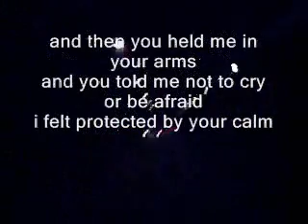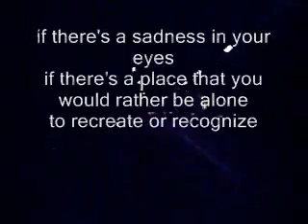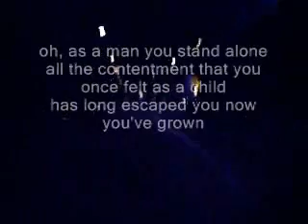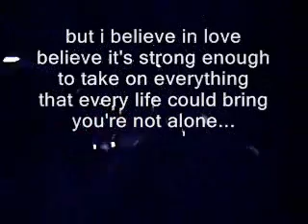SAPPY - Line Out (chilled)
Enjoy. edit to the text in the video (not around there anymore)